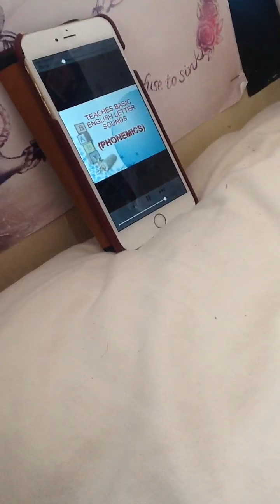Kiara practicing the alphabet